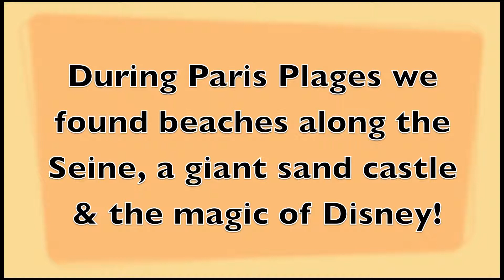PARIS and DISNEY ... THE PERFECT MATCH!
We love the fact that almost every day Paris offers surprises of the very best kind. This day, whilst crossing a bridge over the Seine, during Paris Plages (beaches along the Seine) the sounds of Disney filled the air. A memory we happily captured.